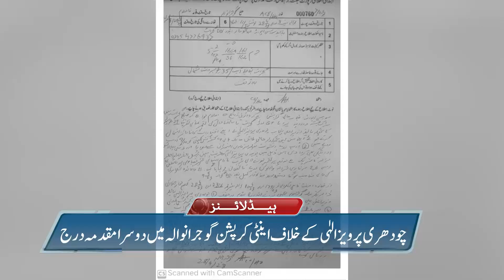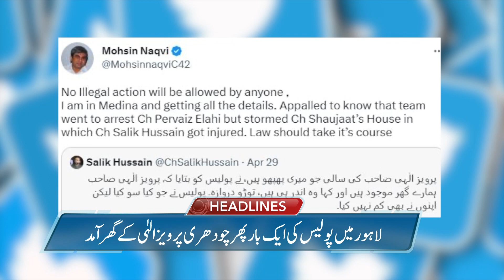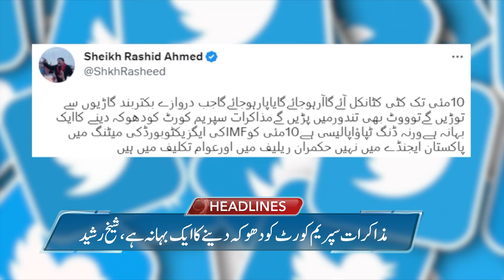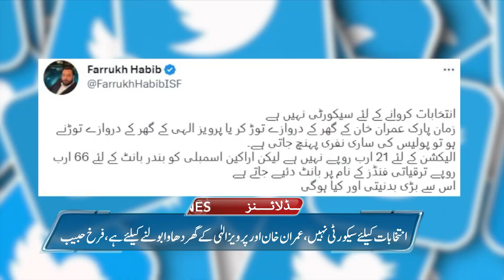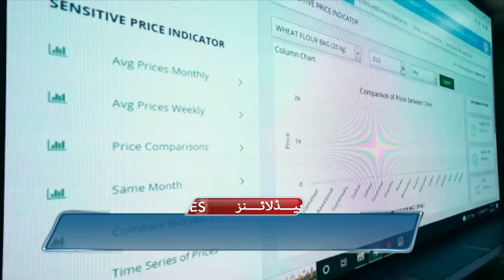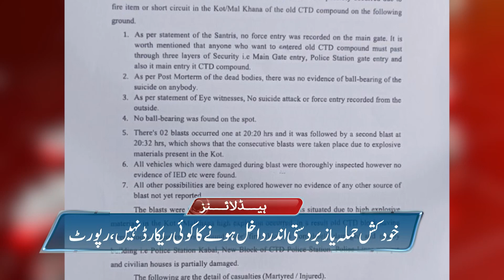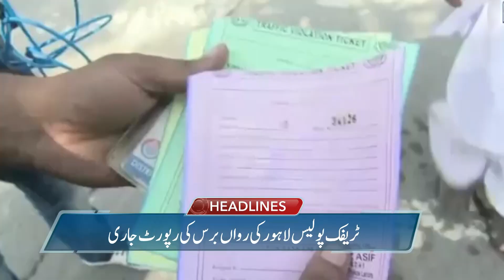Mohsin Naqvi Deny involvement || ABN NEWS HEADLINES 3 PM | 30 April 2023 | ABNNEWS